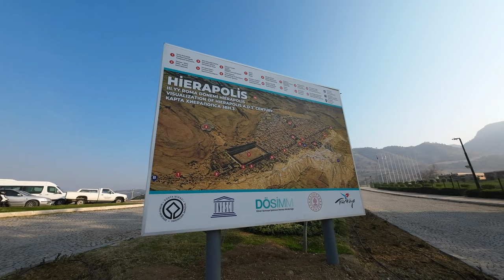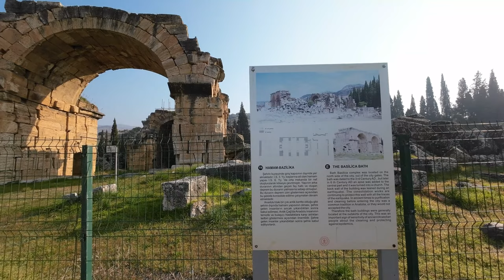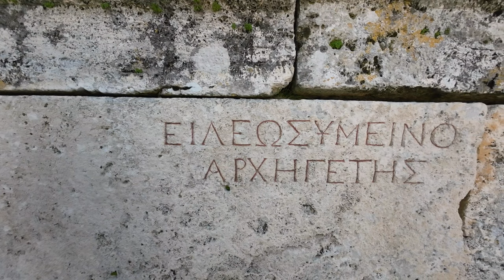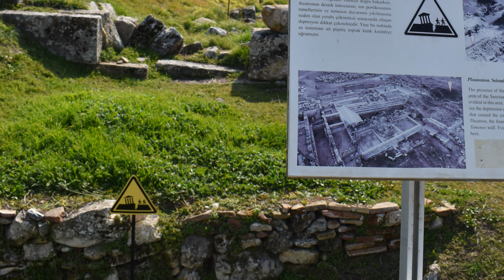Ep.06 Vlog Pamukkale & Hierapolis: Tot ce trebuie sa stii | Tips you need to know before you go! 🇹🇷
🇷🇴  Acest vlog prezinta cum ne-am petrecut 1 zi la orasul antic Hierapolis si la terasele de travertin (calcar) de la Pamukkale. Este un sit aflat in lista patrimoniului UNESCO si care se afla pe lista principalelor atractii turistice din Turcia. Vino alaturi de noi si descopera atmosfera din acest loc in afara varfului de sezon turistic.

🇺🇸  This vlog shows how we spend an entire day at the antique city Hierapolis and at the travertine (limestone) terraces in Pamukkale. This is a site listed on UNESCO Heritage and it is among the major tourist attractions in Türkiye. Watch this video and feel the atmosphere of this place during the low tourist season.
CC On - Subtitle available
Ne impartasim experientele si pe blog | You can find us on our blogs: